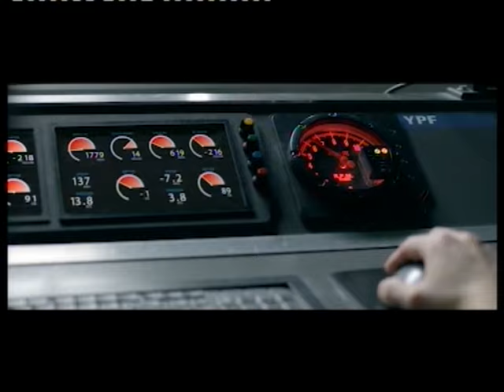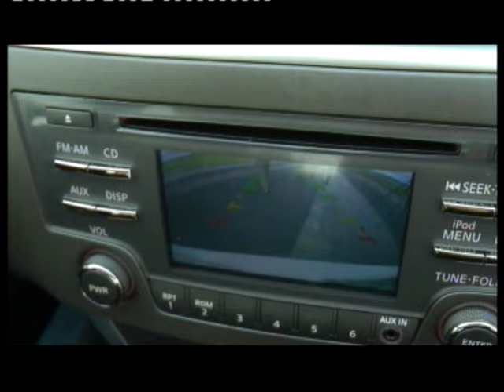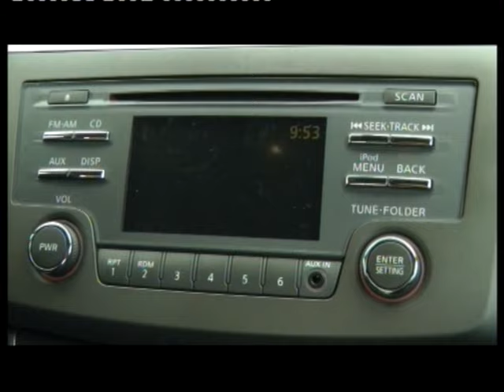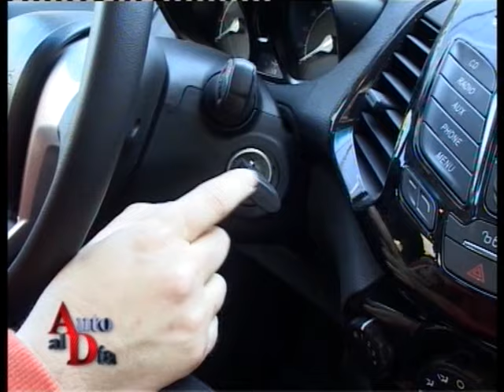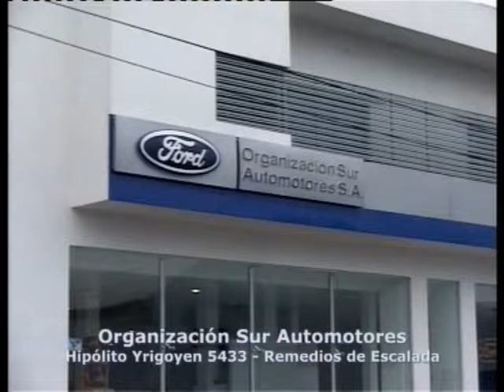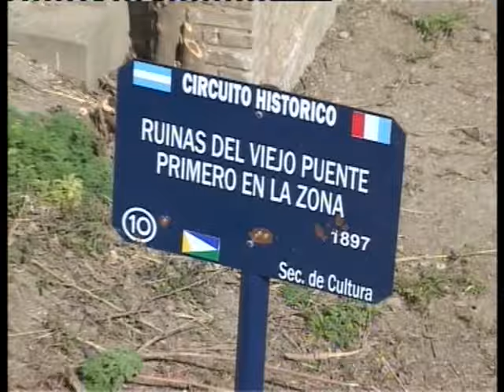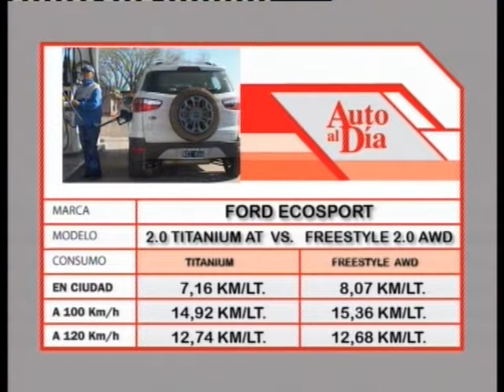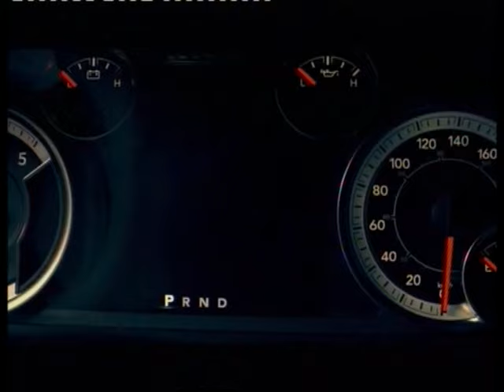ECOSPORT POWERSHIFT Y AWD LANZ SENTRA. 27-9-14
DOBLE CONTACTO CON ECOSPORT 2.0. TITANIUM POWERSHIFT Y FREESTYLE AWD.
   LANZAMIENTO NISSAN SENTRA 2014